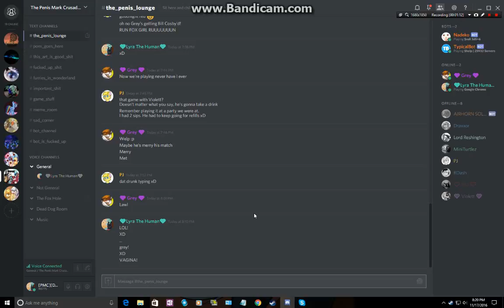Discord #1:Silly Drunk Violett and Grey XD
Grey and Violett are one of my greatest Best Friends ^^